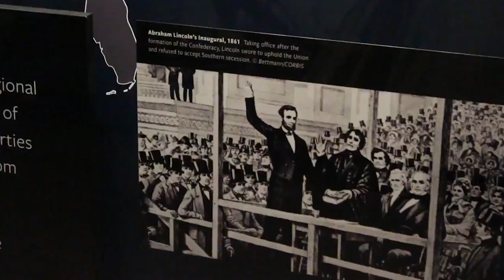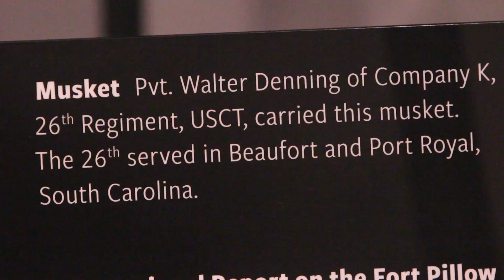Juneteenth, Emancipation explained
Juneteenth is the oldest known celebration commemorating the ending of slavery in the United States.  On June 19, 1865 Union soldiers, led by Maj. Gen. Gordon Granger, landed at Galveston, Texas with news that the war had ended and that the enslaved were now free. We visited the National Museum of African American History and Culture to gain further knowledge of Juneteenth. Watch this video for details.